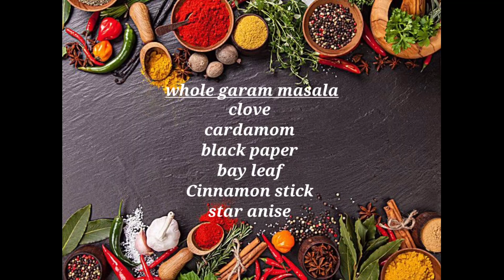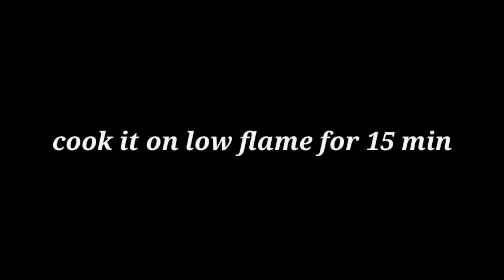How to make tasty HARYALI CHICKEN (GREEN CHICKEN) at home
Hi, guys in this video I am going to show you how to make green chicken at home .It is very tasty and delicious and can be made easily by watching.